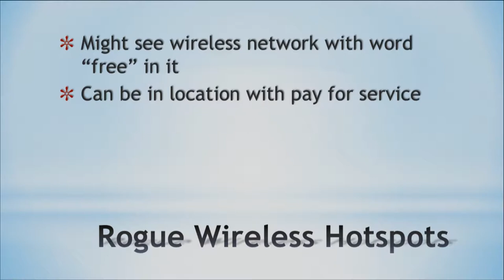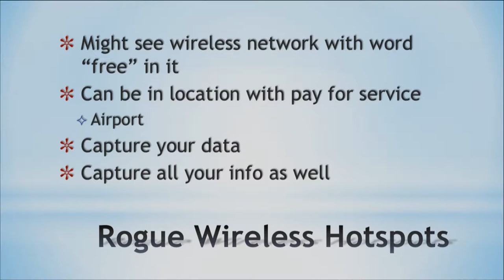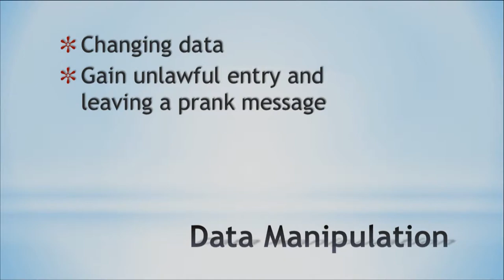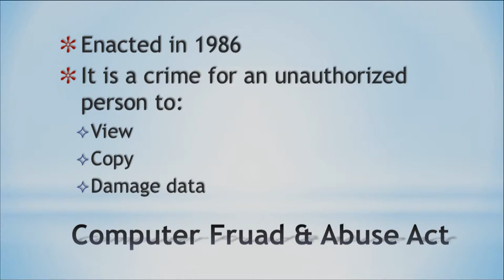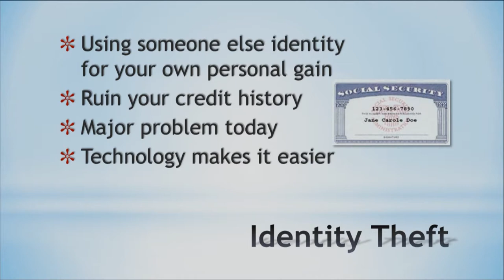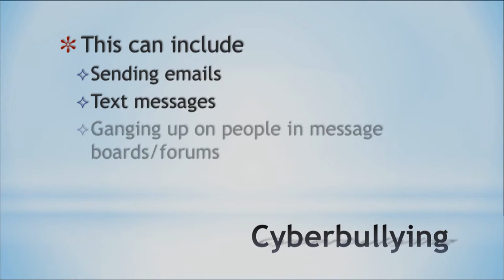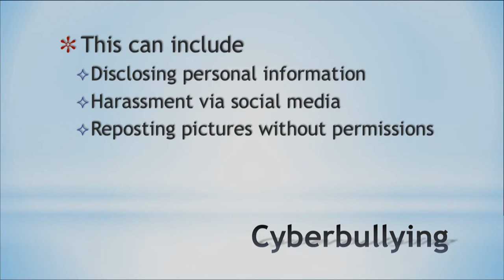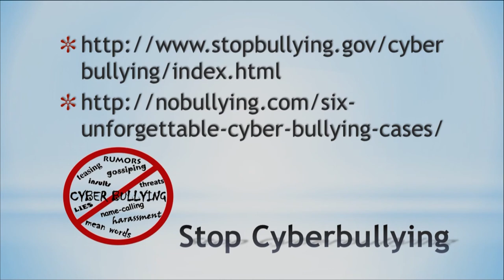Microbyte computer crimes